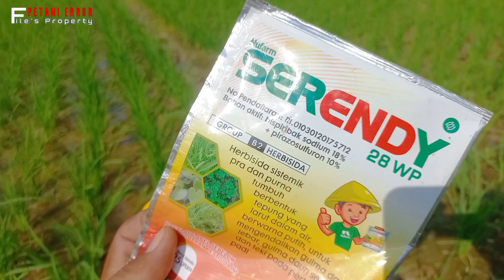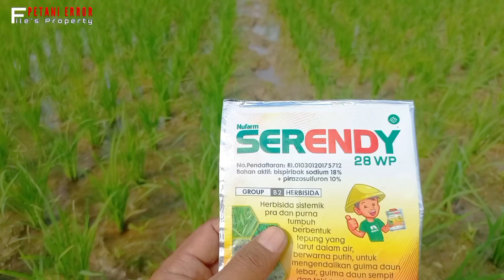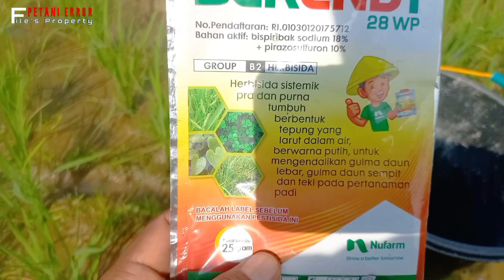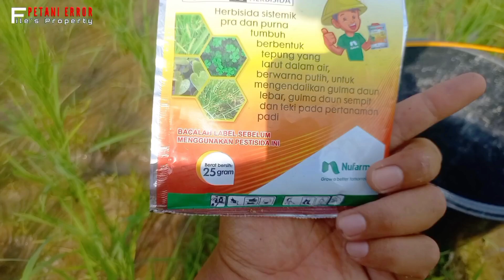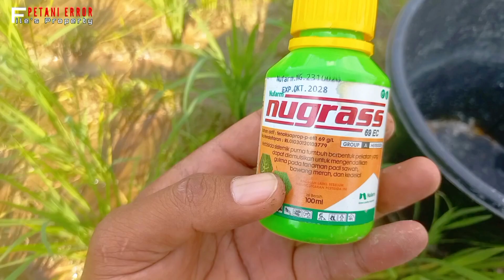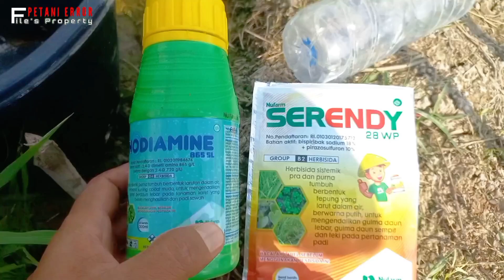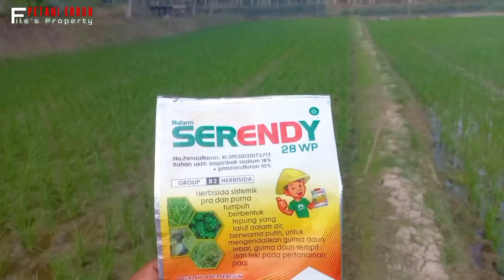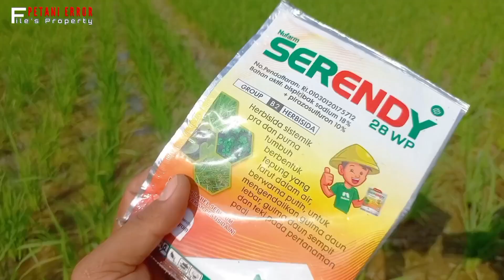Review 3 Herbisida Selektif Untuk Padi || Serendy 28 WP | Nugrass 69 EC | Rhodiamine 865 SL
Yuk Sama Sama Kita Review 3 herbisida selektif untuk tanaman padi
- Herbisida Serendy 28 WP
- Herbisida Nugrass 69 EC
- Herbisida Rhodiamine 865 SL

Bagaimana cara kerjanya? Bagaimana cara penggunaan
Kita bahas sampe tuntas, ikuti sampai selesai...

Terima Kasih
Best Regard